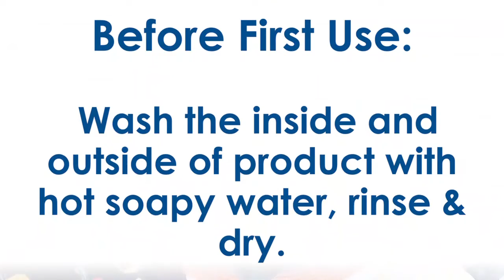JACK O LANTERN BUFFALO CHICKEN CHEESE DIP RECIPE VIDEO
@chantalcookware wishes you a Happy Halloween! Full recipe and products needed can be found
Enjoy a deliciously spooky Jack o' Lantern dip. Ready in under an hour and full of creamy cheese and buffalo chicken